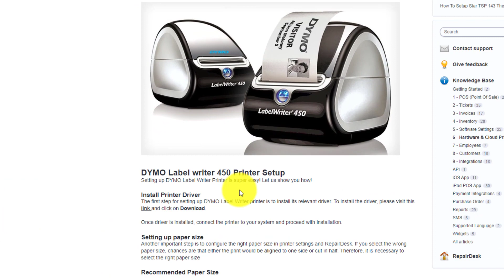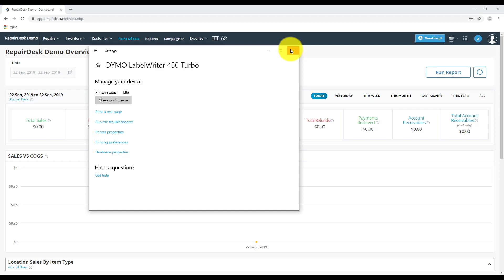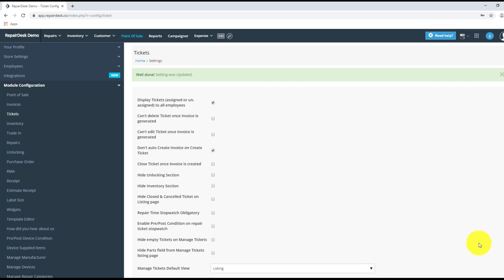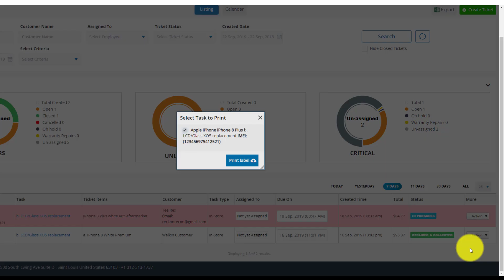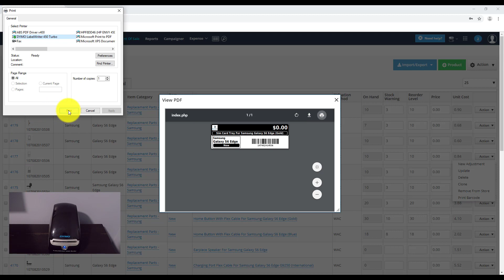DYMO Label Writer 450 Setup With RepairDesk On Windows PC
Learn how to setup DYMO label writer 450 with RepairDesk to print beautiful repair ticket and inventory labels.